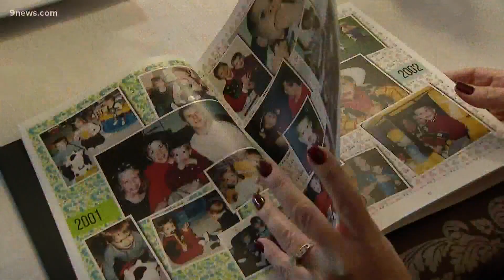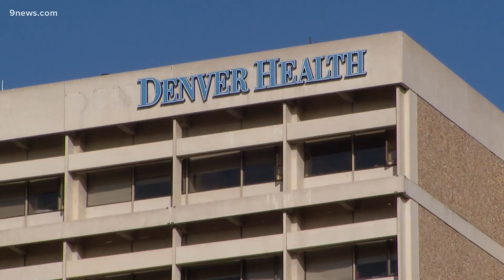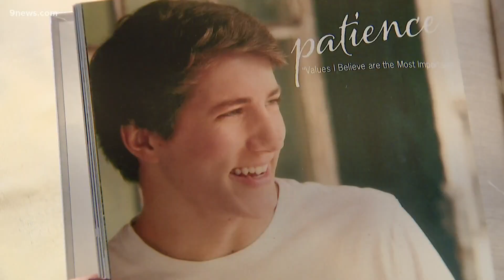Family who lost son to suicide calling on state for THC potency limits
Johnny Stacks was just 19 when he took his own life after struggling with addiction to marijuana "dabs" that contain high concentrations of THC.

9NEWS (KUSA) is located in Denver, Colorado.